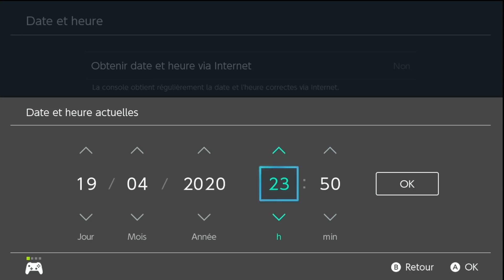QU'ARRIVE T-IL SI ON RESTE TOUTE LA NUIT DANS LE MAGASIN SUR ANIMAL CROSSING NEW HORIZONS